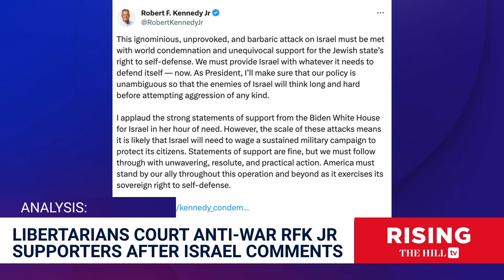RFK Jr Pledges To Give Israel 'WHATEVER THEY NEED': Libertarian Party Heads Reacts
Libertarian Party Chair Angela McArdle weighs in on Robert F. Kennedy Jr.'s defection from the Democratic Party to run as an independent.